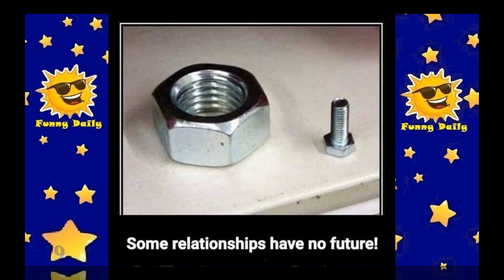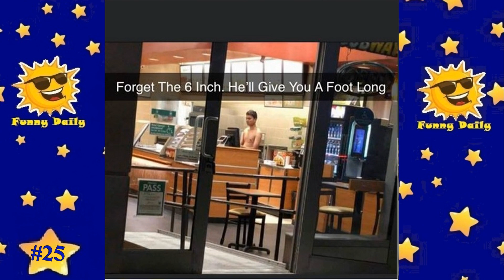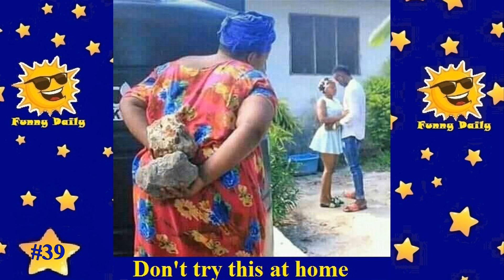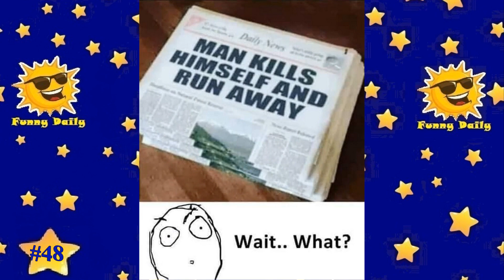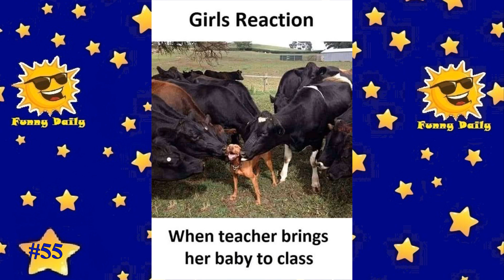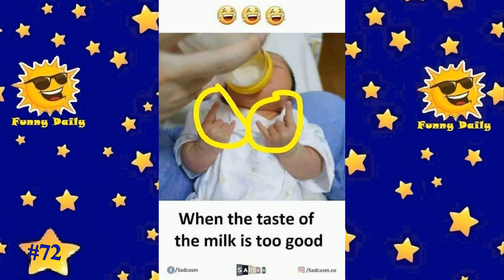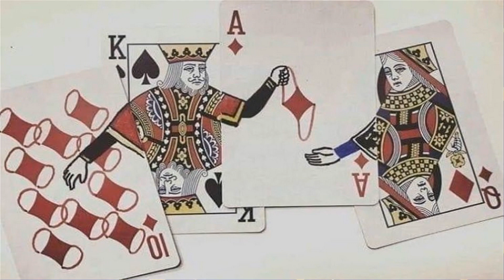Funny pics make you can't stop laughing | Funny Daily